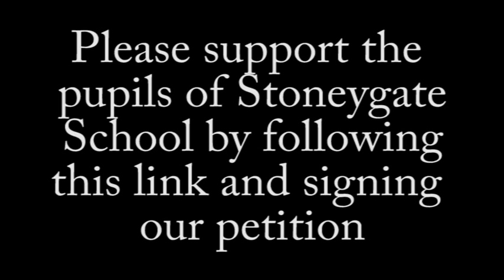Stop the Co-op Crematorium in Great Glen!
Please help stop the Co-op from building a crematorium next to our school. This film was created by Year 8 pupils at Stoneygate School.